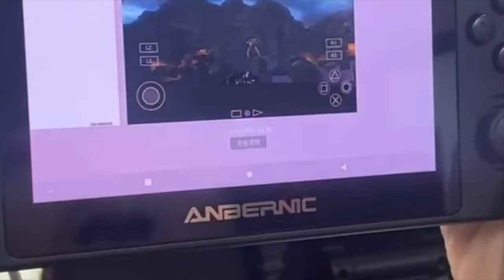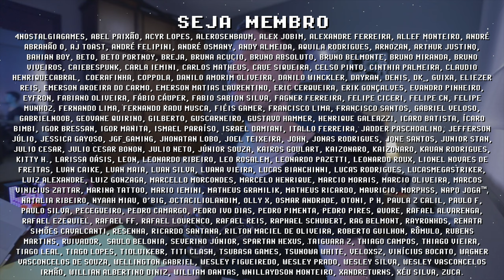RG505 vs X28 ! ANBERNIC vs POWKIDDY ! qual o CONSOLE PORTÁTIL mais potente e mais barato de 2022?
Anbernic RG505 vs PowKiddy X28 ! Qual o melhor console portátil mais potente e mais barato? Nas próximas semanas as marcas Anbernic e PowKiddy devem lançar consoles portáteis competidores, muito semelhantes em performance e preço, mas algumas diferenças como tela, ergonomia e construção entram nessa equação. Ambos serão mais potentes que o Retroid Pocket 3 e prometem um preço competitivo. Qual dos 2 você prefere? Me conta nos comentários e se inscreve para ficar por dentro das novidades =]

RG505 no ALIEXPRESS

// Caixa Postal
VICTOR IEMINI
78733
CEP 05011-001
SP/BRASIL